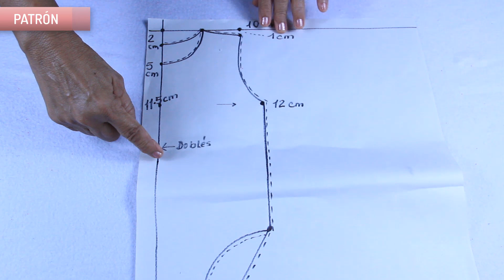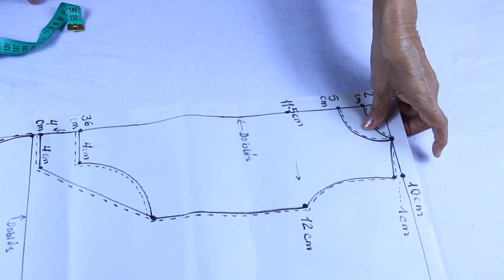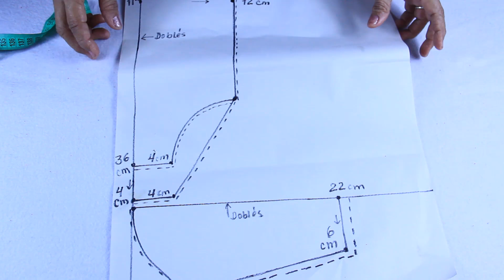DIY Como hacer Body para Niña paso a paso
DIY Como hacer Body para bebe